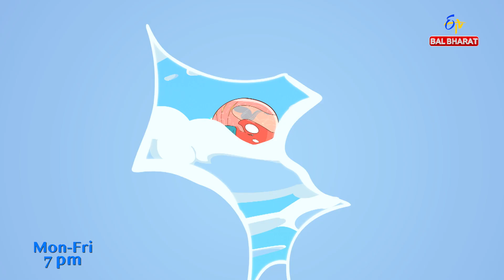Chotu Lambu and Robu | Theme Song | ETV Bal Bharat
Check out the groovy theme song of 'Chotu Lambu and Robu'. Watch Chotu Lambu and Robu, Monday to Friday 7PM , Only on ETV Bal Bharat !!  🛸👽🤖